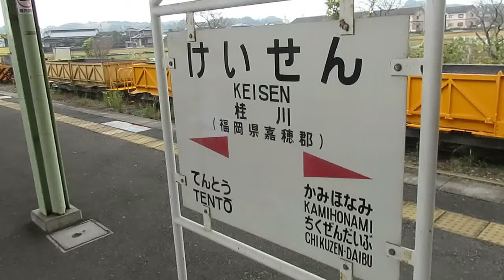キハ31-19 原田線 桂川→原田(全線) 車窓動画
時刻
桂川 13:18発
上穂波 13:22着13:22発
筑前内野 13:27着13:27発
筑前山家 13:39着13:40発
原田 13:46着
たまには若松線で収録した、キハ40/47車内収受の車両や関門トンネル通過でも収録が出来るように試験的に前面展望ではなく車窓動画にしました。